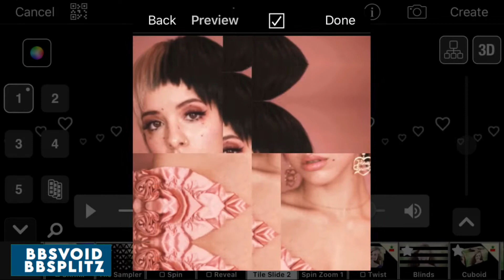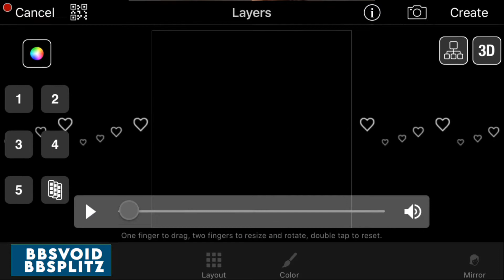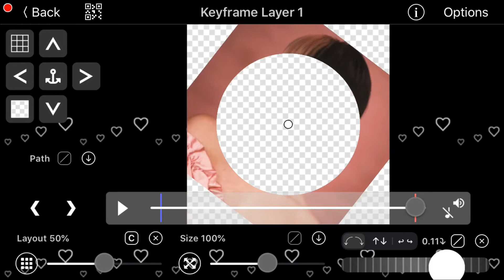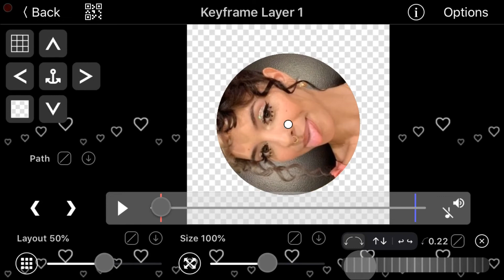2 Free Videostar transitions